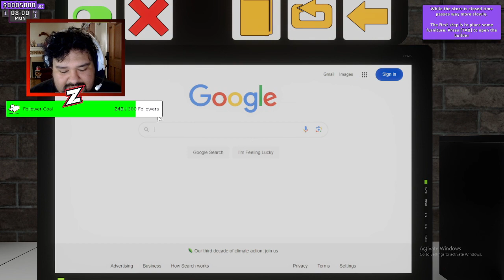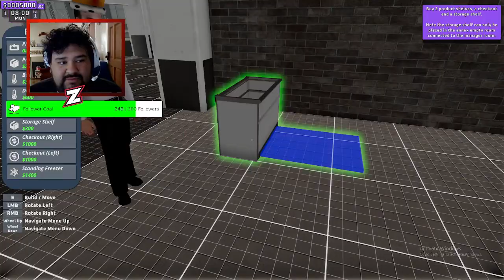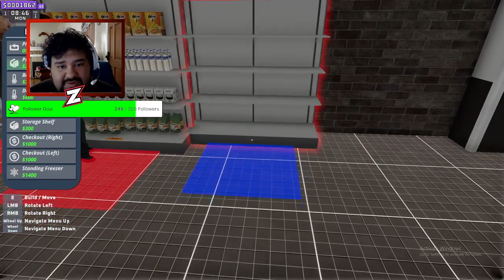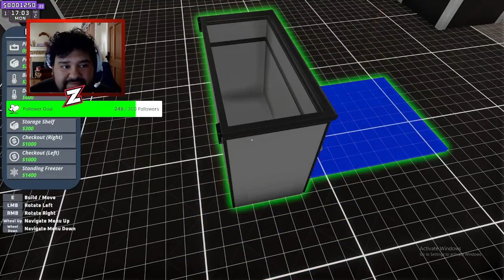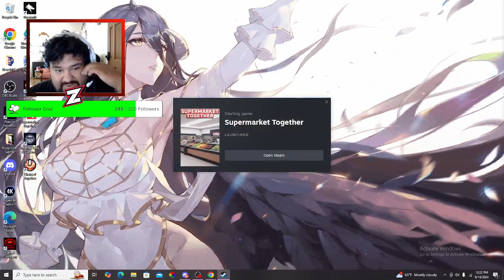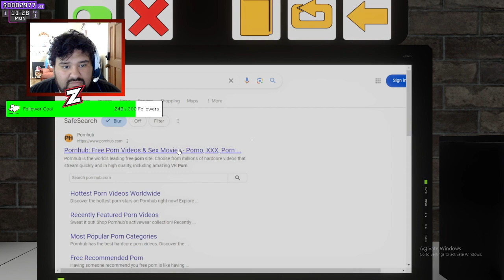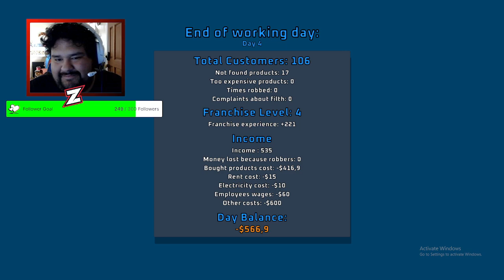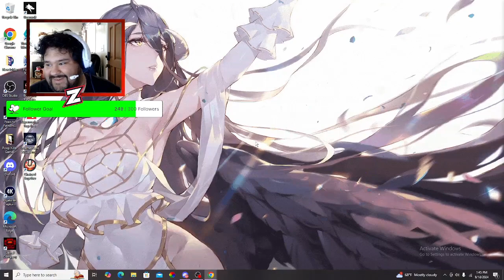Welcome to Our Supermarket